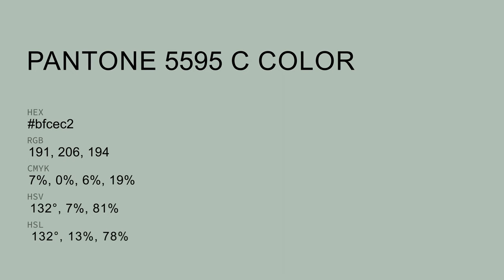color bfcec2 hex color - Green color - Warm color bfcec2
What color is ? bfcec2 hex color - Green color - Warm color bfcec2

Hex bfcec2 Color Code is also known as color.

Hex bfcec2 Color code in RGB color code model is created after adding 74.90% red color, 80.78% green color and 76.08% blue color.
Hex bfcec2 Color code in CMYK color (process color) code model is generated after subtraction of 7% cyan, 0% magenta, 5% yellow and 19% black.